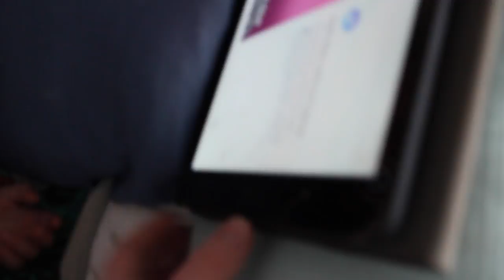PUSHING MY BUTTONS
Sometime we say have those days were everything and everyone pushes your buttons and i don't want to deal with any of it! Today was on of those day. Frederick knew how to push me and how to test my patiences but we all know parenting is hard

Warnbro WA
Australia 6169